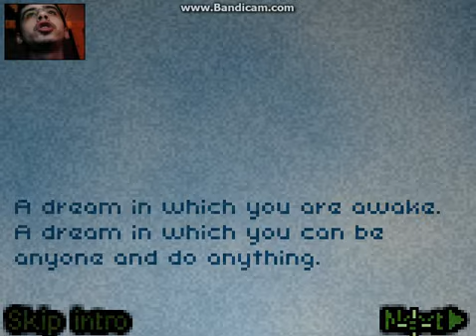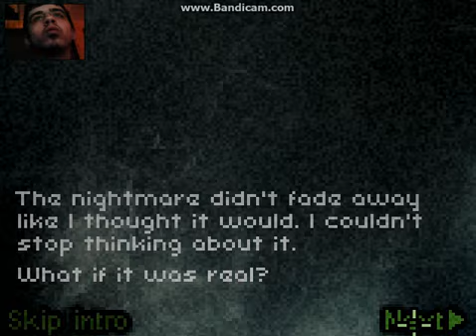Deeper Sleep 2 Part 1:its Bert the clown!